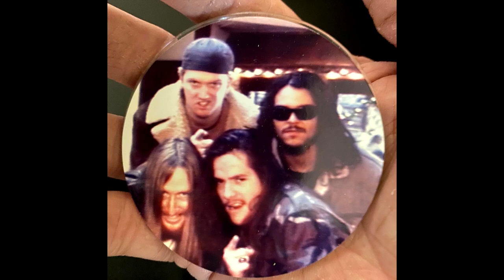Kyuss: 1992-12-18 The Boathouse, Norfolk, Virginia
Opening for Danzig

0:00 - Molten Universe/Green Machine
4:47 - Gardenia
10:22 - Thumb
14:21 - Writhe
17:54 - I'm Not
21:21 - Odyssey
25:08 - Allen's Wrench
28:10 - Freedom Run